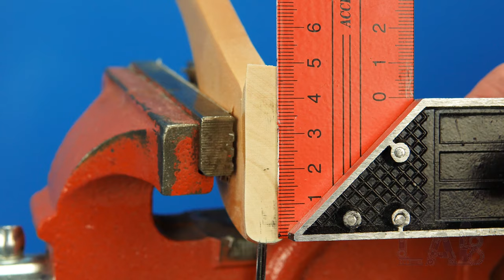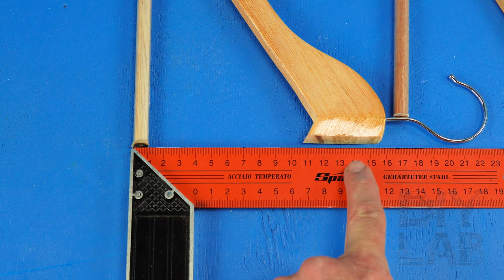Brilliant idea from an old clothes hanger!